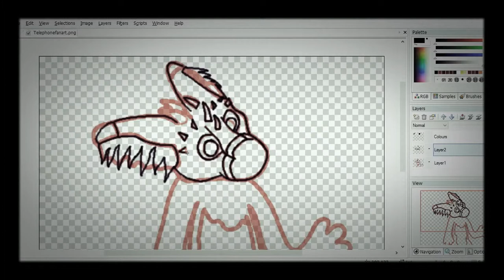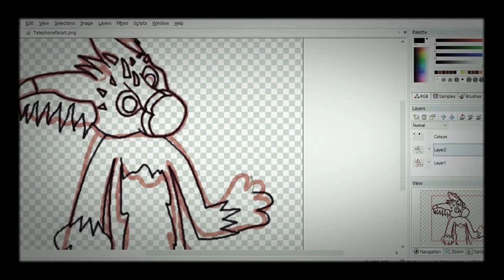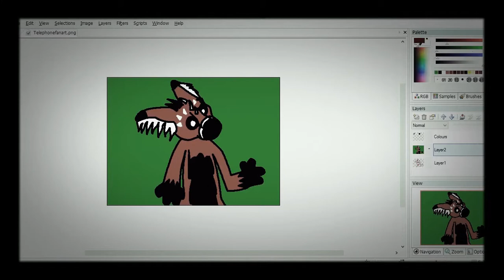[Speedpaint] ~Telephone RingRing.